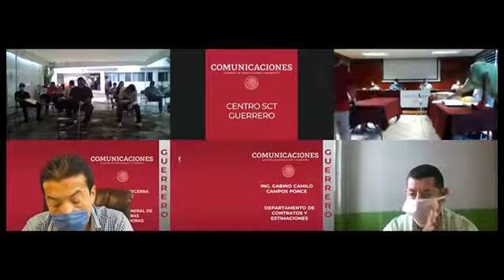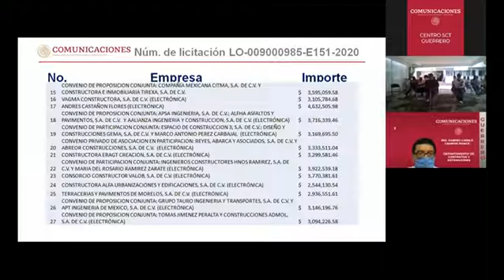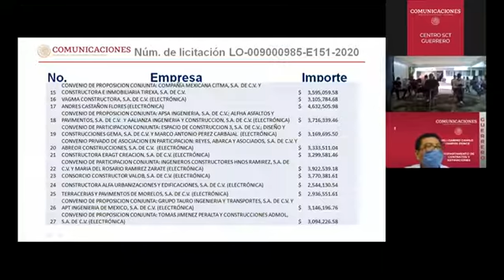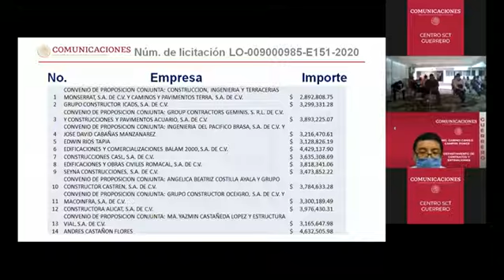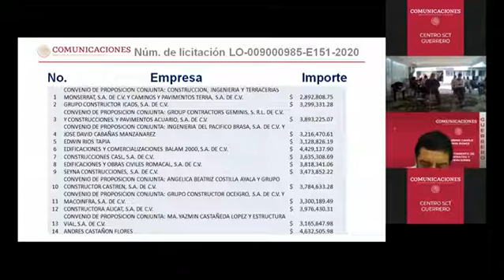Acto de presentación y apertura de propuestas en Guerrero No.LO-009000985-E151-2020